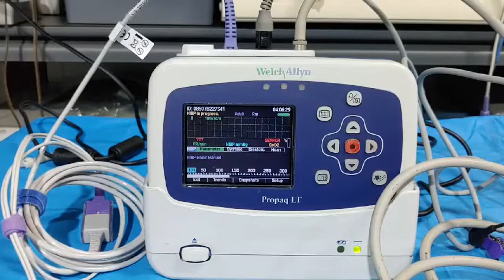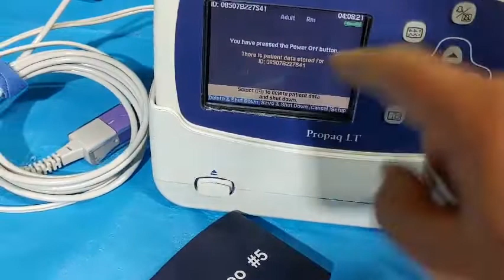Welch Allyn Propaq LT Monitor with Charging Cradle